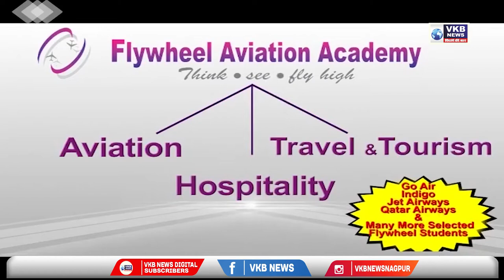नागपूर - मॅगनीस ओर इंडिया लिमिटेड ने केली तक्रार दाखल